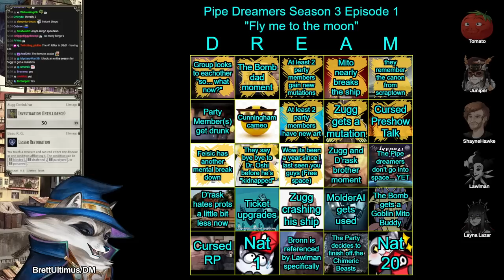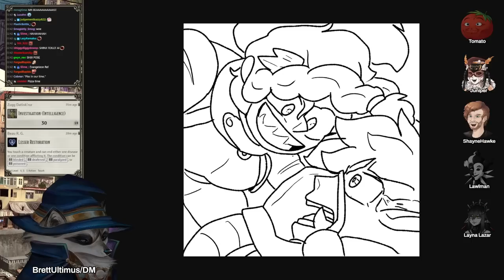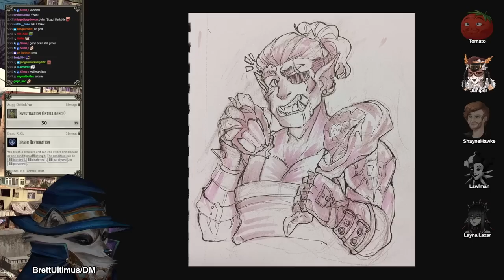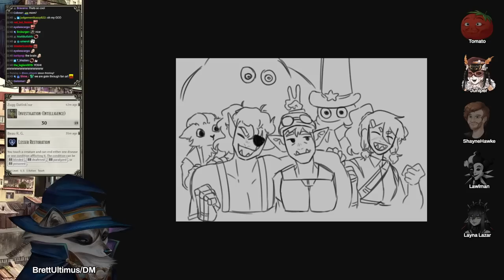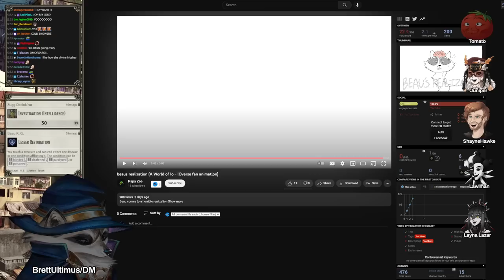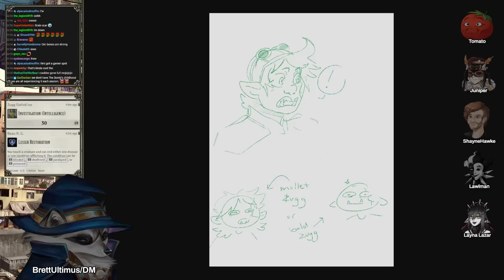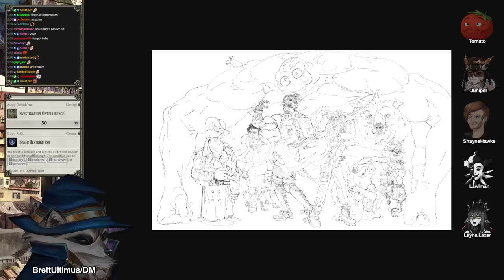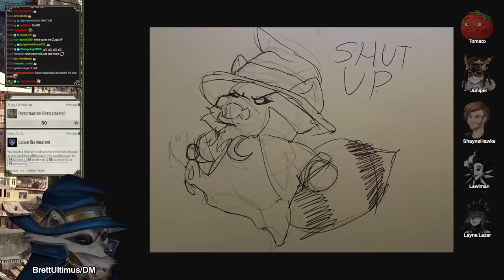Dungeons and Dragons: Pipe Dreamers Season 3 Session 1 (World of Io/Ioverse)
CREDITS
Map Assets provided by: